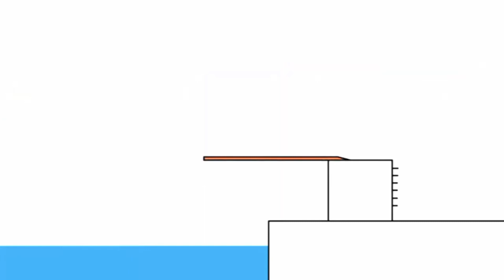8 листопада 2022 р.